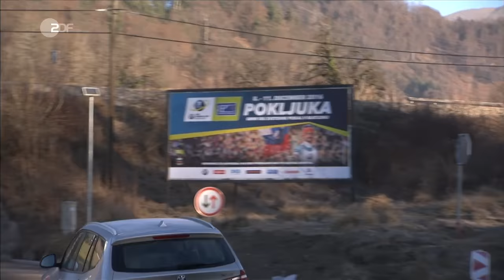Pokljuka-2016. German men in relay. Comments from Doll and Schempp